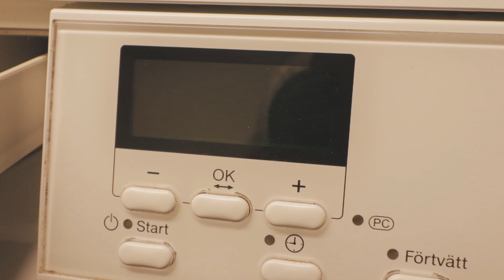Hur Jocke och Jonna blev Sveriges största Youtube kanal! Hur du kan bli lika framgångsrik som dom.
Vill du bli lika framgångsrik som Jocke och Jonna? Då kan jag rekommendera att du kollar på den här videon !

Här är en spellista med rekommenderade videor för dig som är ny till kanalen! Varmt välkommen :D

Tommy Starsson gör otroligt bra videor för dig som vill lära dig mer om sociala medier.

Kan man filma YOUTUBE videor med sin mobil under 2020?│Filma bättre videor till din YOUTUBE KANAL!
                      Lite information om mig!

Halloj, Kevin Hernborg heter jag. Jag är en filmkreatör och fotograf på 18 år. Jag brinner verkligen för min hobby och vill dela med mig av mina äventyr till er. Därför startade jag en Youtube kanal där NI kommer få se Vloggar, Cinematic videor, Tips och tricks samt mycket mer! 🎬
🎵 Vill du veta vad jag använder för låt i videon är det bara att fråga så svarar jag så snabbt jag kan!

🎬Hur jag skapar mina videor 🎬

Mikrofon: Rode video go mic

Redigeringsprogram: Adobe Premiere pro 2019 och Adobe After effects 2019
Hoppas ni får en underbar vecka! Ses i nästa video! ✌

Lär dig hur man blir en framgångsrik youtuber med Johanna Berg!｜Workshop med Filmstigen
stockholm i mitt hjärta lyrics,stockholm i mitt hjärta,kevin hernborg,Vlogg på svenska,Hela mitt liv har förändrats på grund av det här.. VLOGG - Min nya morgonrutin!,hur mycket pengar får man från youtube,Hur Jocke och Jonna blev Sveriges största Youtube kanal! Hur du kan bli lika framgångsrik som dom.,jockiboi,jocke och jonna spökjakt,jocke och jonna prank,jocke och jonna kurragömma,joakim lundell,jocke och jonna,familjen lundell,jocke och jonna gravid